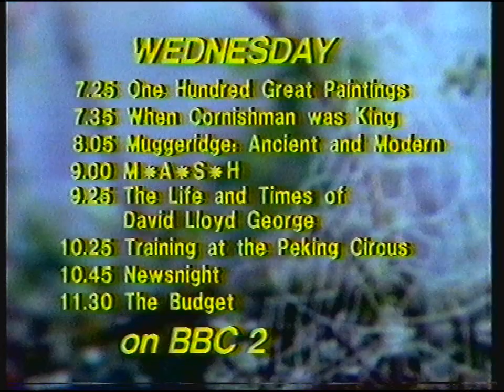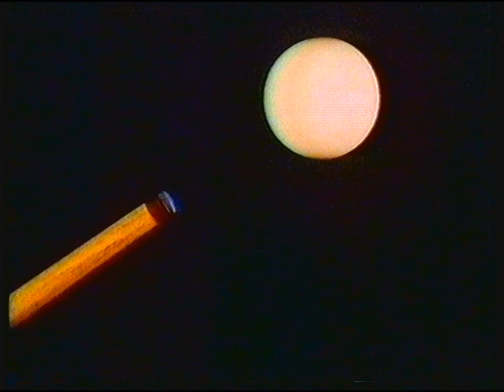[720p/50p] BBC2 | continuity | 10th March 1981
End of Rio Bravo
BBC2 slide: Rio Grande
BBC TV slide: On BBC TV now
BBC2 promo: Wednesday evening
BBC =2= ident: Pot Black